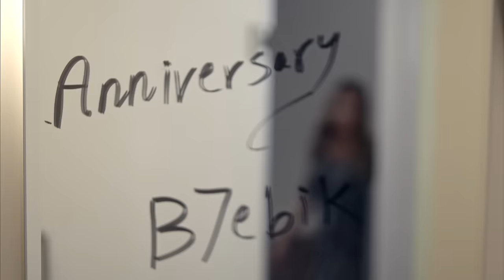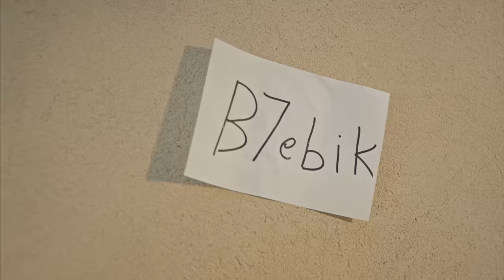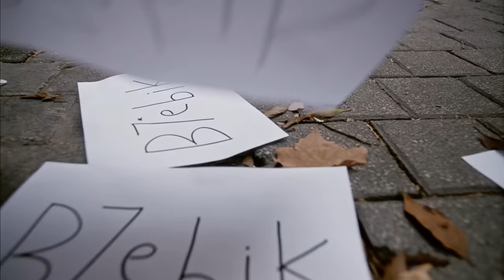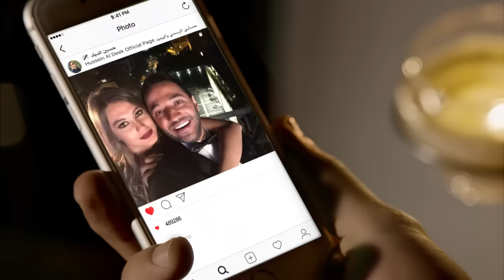Hussein Al Deek - Malyoun Bhebbik [Official Music Video] (2016) / حسين الديك - مليون بحبك مليون